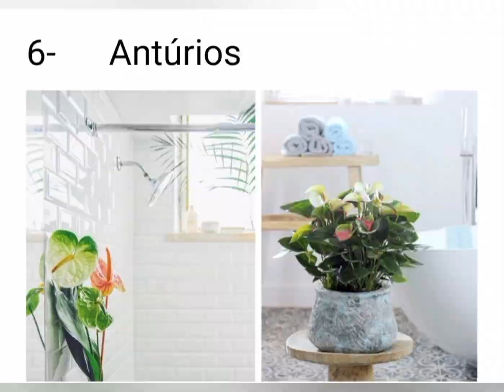top 10 plantas para ser cultivada em Banheiro [vídeo informativo]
olá gente seja todos bem vindos